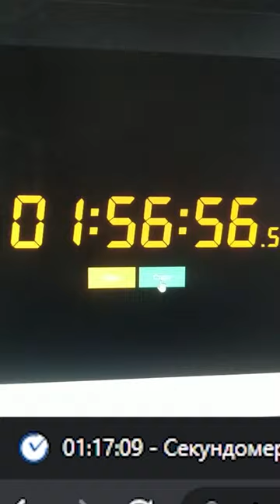Ответил на ВСЕ КОММЕНТАРИИ под роликом!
Я решил ответить на все комментарии под своим самым популярным роликом!
Ролик про новый скин Skibidi Toilet в моей игре "Держи их" набрал более 1,5 миллиона просмотров и 1000 тысячу комментариев, и я ответил на каждый: вы предлагали много идей, писали благодарности и интересные мысли, поэтому ответил каждому!

Задавайте вопросы под этим роликом (мб автор всё ещё отвечает)